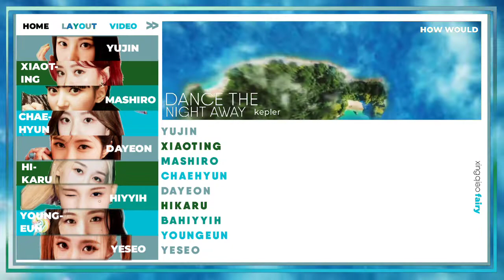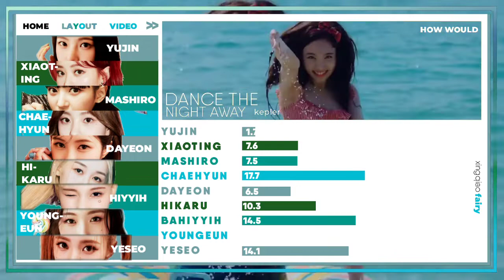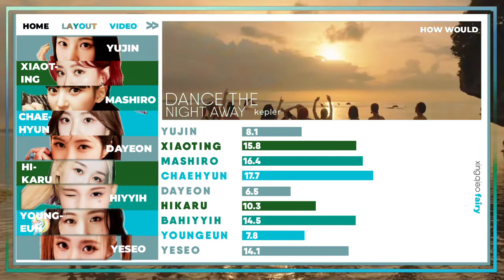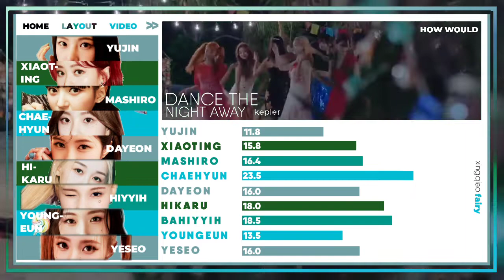(collab with @winny_k) How Would KEP1ER sings DANCE THE NIGHT AWAY "TWICE" | LINE DISTRIBUTION